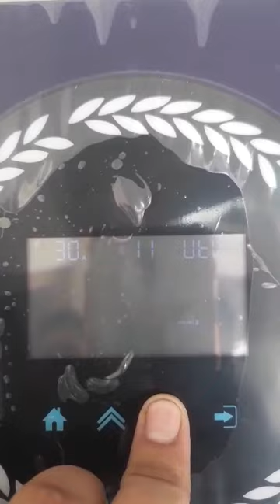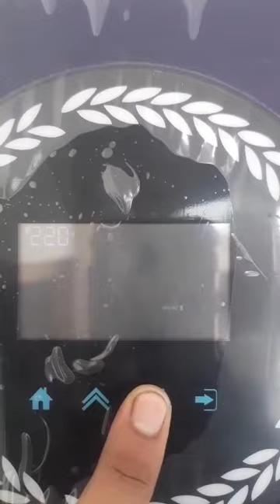fronus PV 6000 default settings